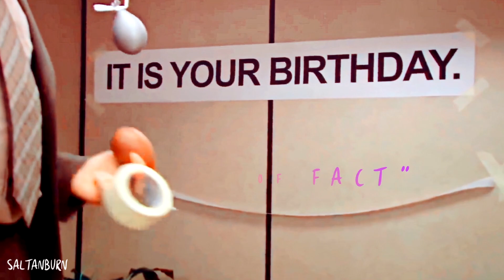you're giving me a heart attack *:･ﾟ✧• {HBD OLI!}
● please watch in 720p (HD) + with headphones + small screen ●
► "you're giving me a heart attack, looking like you do."

AAAAAAA WE DID IT! I'M SO PROUD OF US!!! THIS TURNED OUT SO WELL I'M SCREAMING

Thank you for everyone who joined and help me put all of this together. (i would like to say a very special thank you to gina and madi for filling in you absolute legends!)

oliiiii i hope you likeeee this little vid we put together for you, and i think it's safe to say that on behalf of me and everyone involved in this collab that we hope and wish you the best birthday ever cause you deserve it!

i would also like to give a shout out to Kai (voidsavitar.) and şebnem (dewsofspring.) who wanted to be in this collab but weren't able to join :)))

● INFORMATION
► Colouring: risiblexangel91
► Song: /watch?v=1JO-d5EkgDY

Links;

xoxo Chantelle